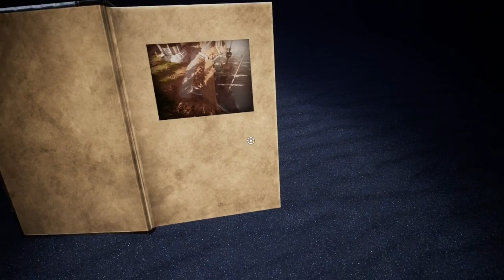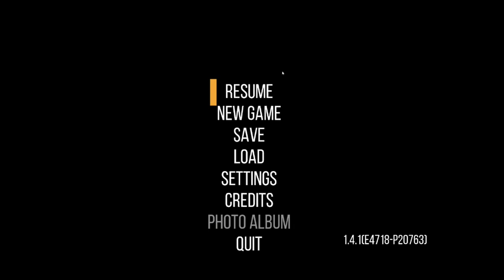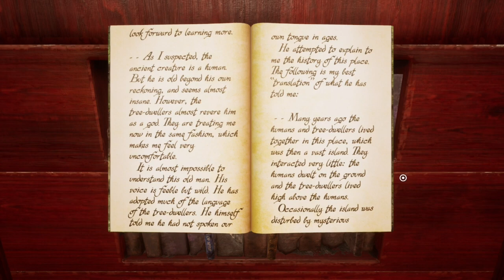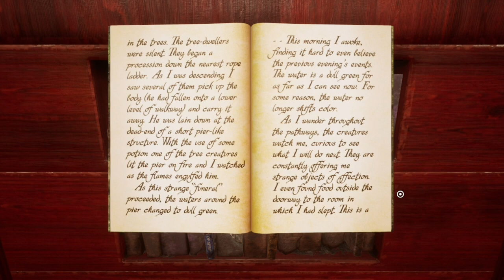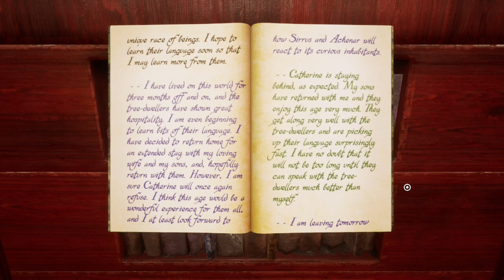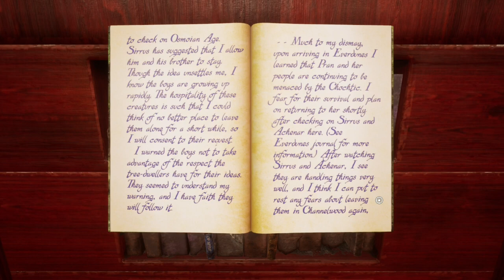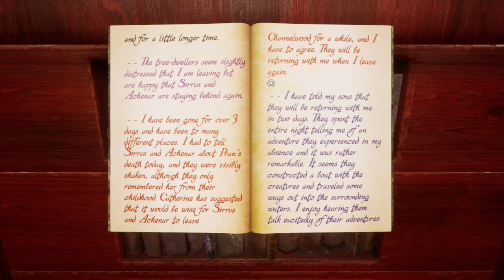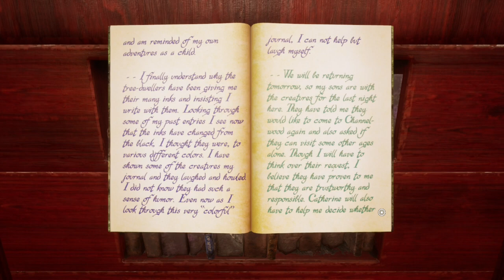Let's Play: Myst (2021, Blind) part 1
We begin a full, blind playthrough of the 2021 remake of the classic 1993 FMV puzzle-adventure game: Myst.